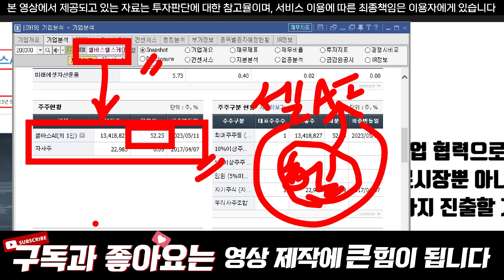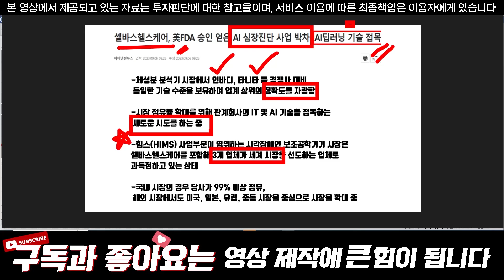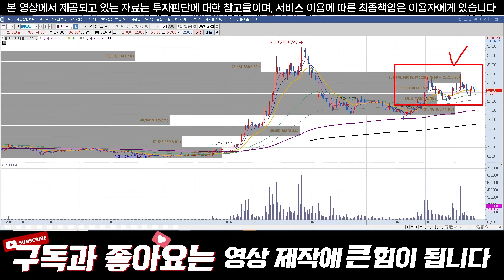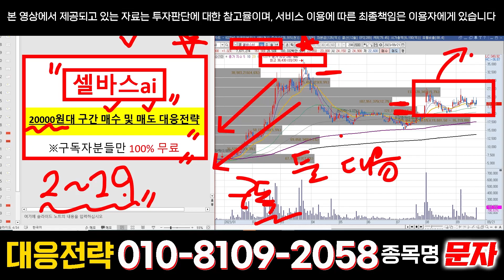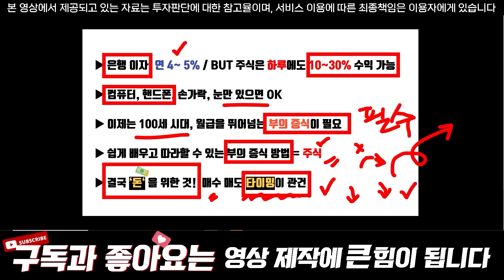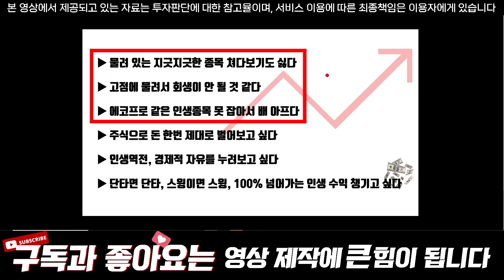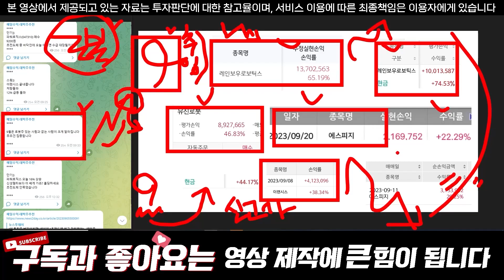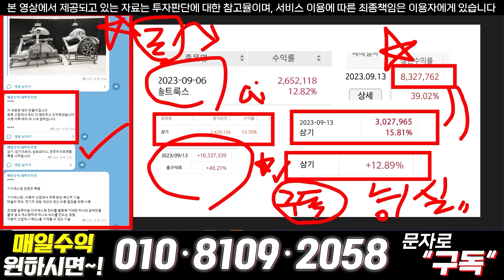[셀바스ai] 셀바스헬스케어는 잘가는데 이거는 왜!!!!!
[셀바스ai]